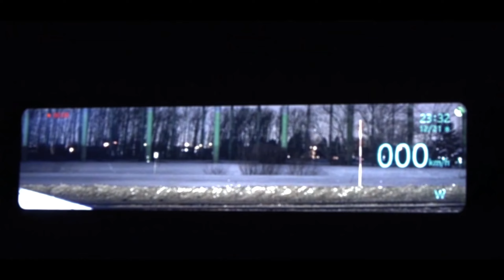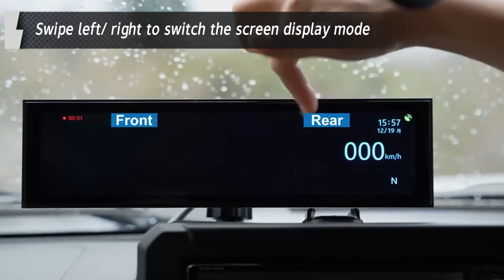Night Vision System 2.0 - Digital RearView Mirror Dashcam「AKY-NV-X」